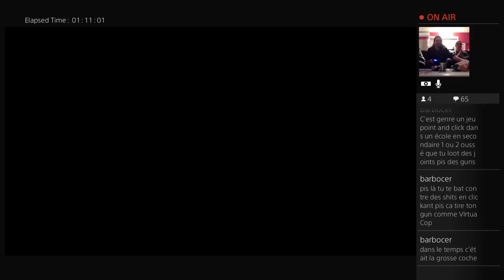Mother Russia Bleeds (Part 5)